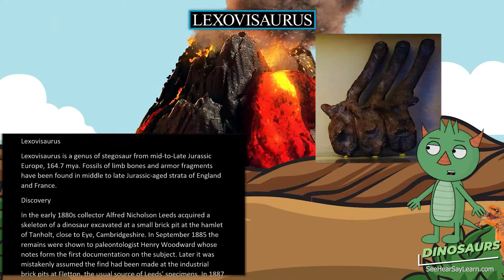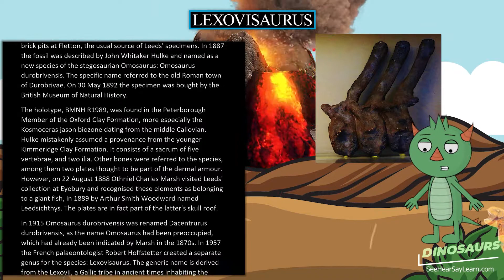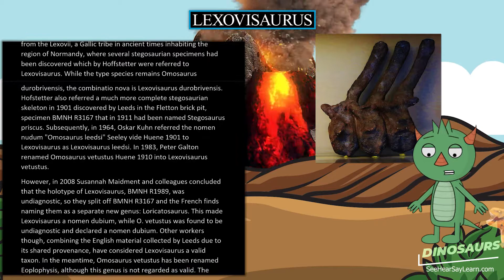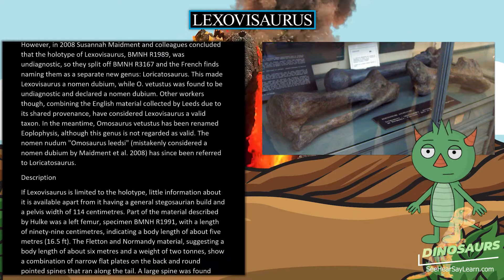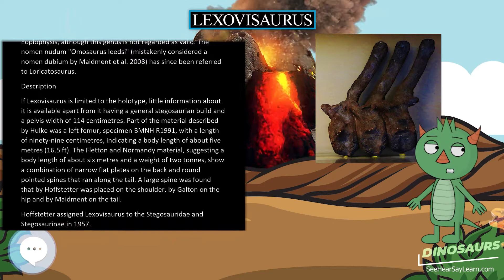Lexovisaurus 🦖🌴 DINOSAURS 🌴🦖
Lexovisaurus is a genus of stegosaur from mid-to-Late Jurassic Europe, 164.7 mya. Fossils of limb bones and armor fragments have been found in middle to late Jurassic-aged strata of England and France.

30 Pack Dinosaur Fossil Skeletons

Minelab GPZ 7000 Gold Nugget Metal Detector